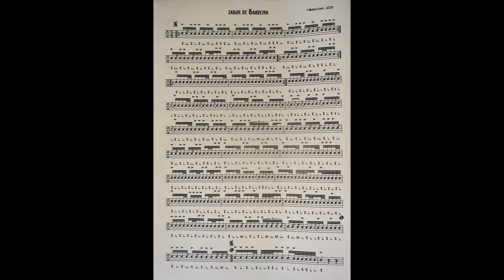Sabor de Bandeira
This etude was inspired by three different rhythms from the island o Fogo / Cabo Verde,  Brial dos Cavaleiros, Toque de Cabeca Monte e Brial do Preto.  The tradition of drumming is very much alive on Fogo and I had the honour to learn the different rhythms of the "Festas da Bandeira" from the great traditional drummer Valdomiro Dias.